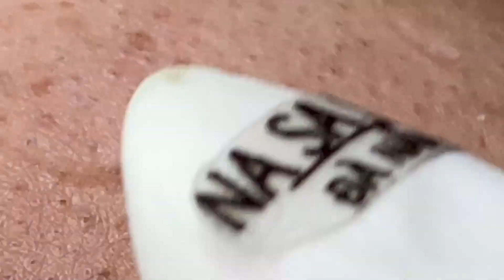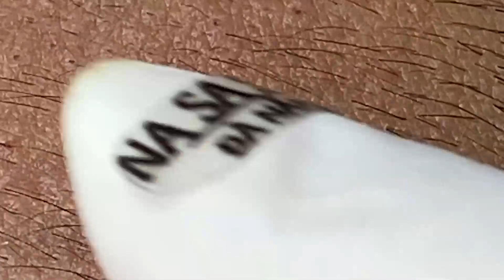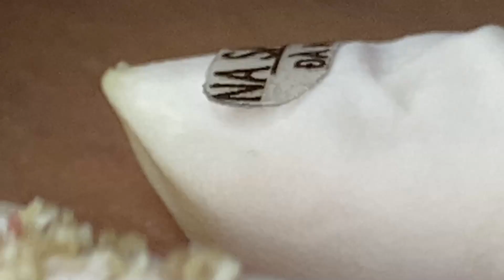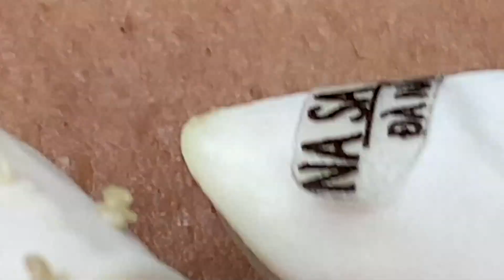أمل جديد من الفيديو الفاخر مع ناسا